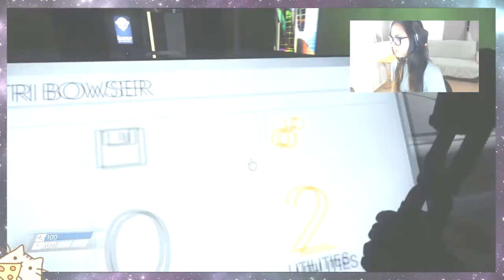Prey Demo (short gameplay)